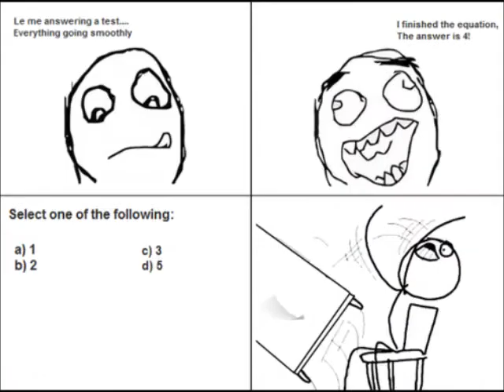Lord Of The Leafs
Childhood Stories